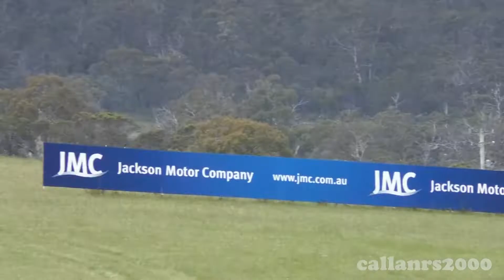Formula Vees R6 TCRC Baskerville 2021